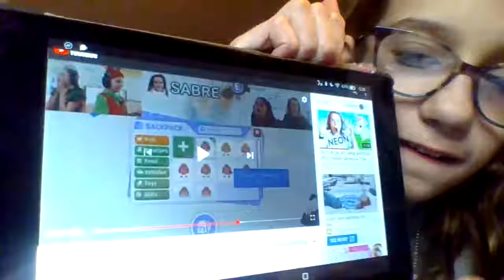YOUTUBER IMPRESSIONS!!!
@K3 sisters band
If you see this you are the best band!